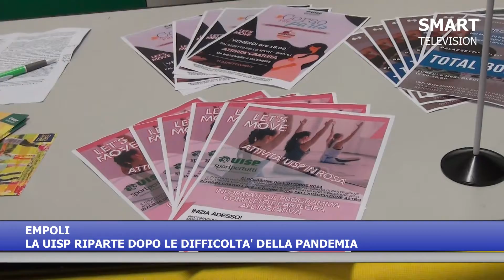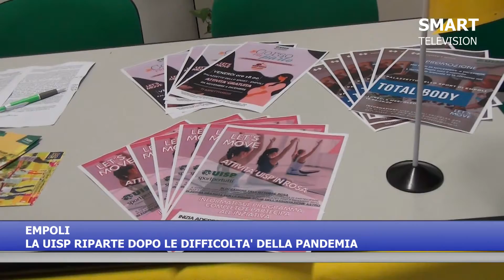PRESENTAZIONE UISP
2021_2022